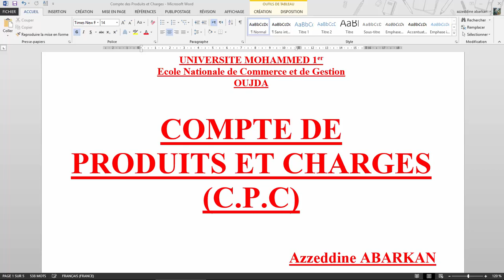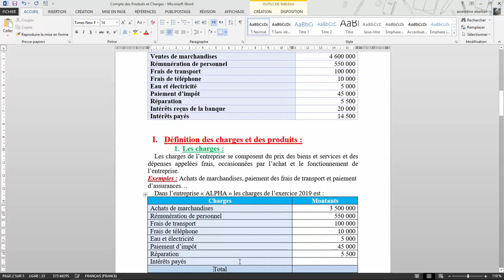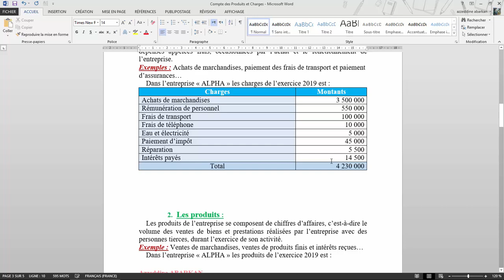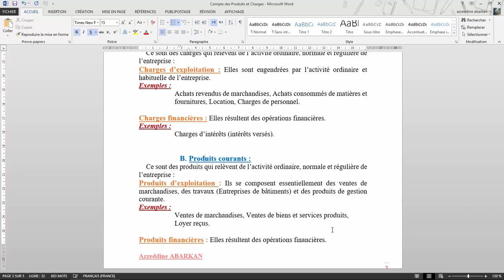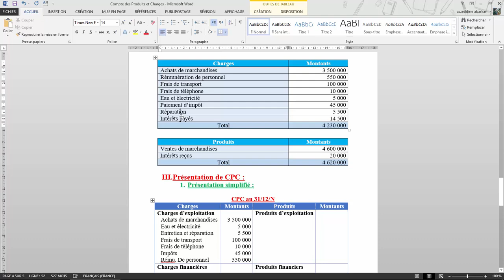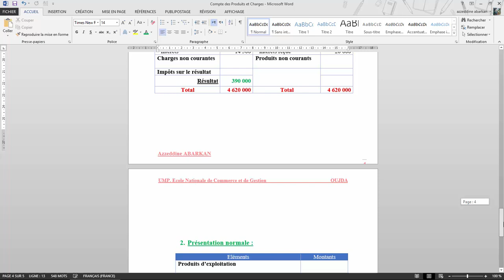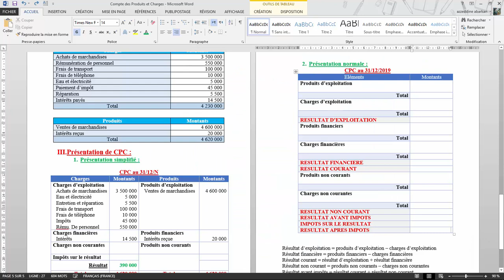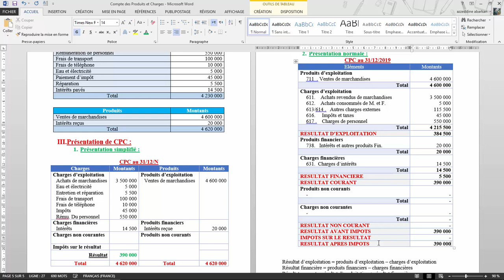Comptabilité Générale S1 - Cours de CPC